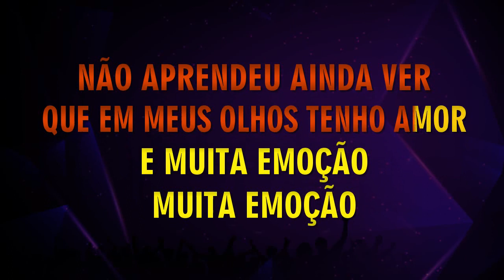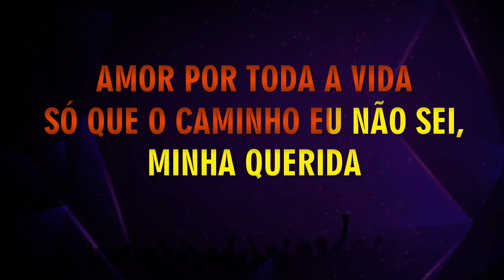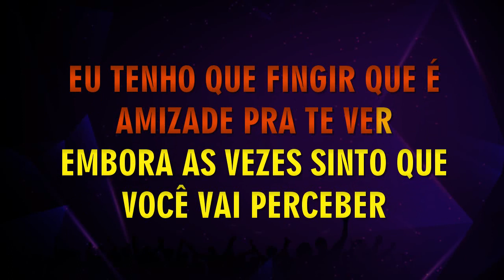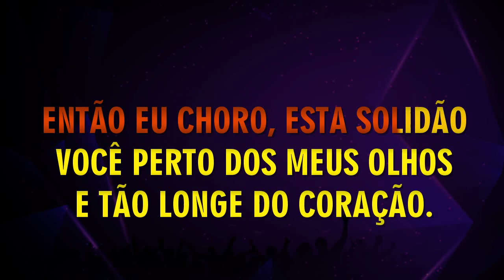PERTO DOS OLHOS LONGE DO CORAÇÃO = MARQUINHO MARKIÊ - kARAOKÊ